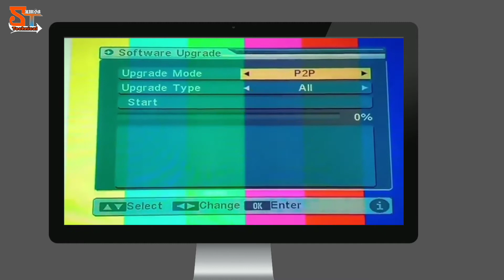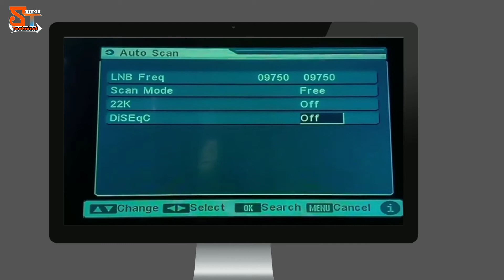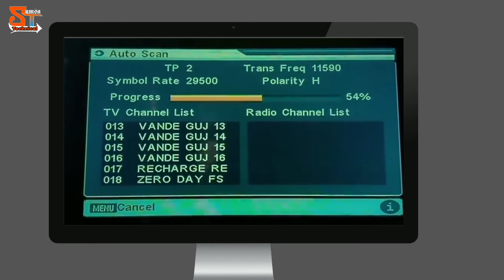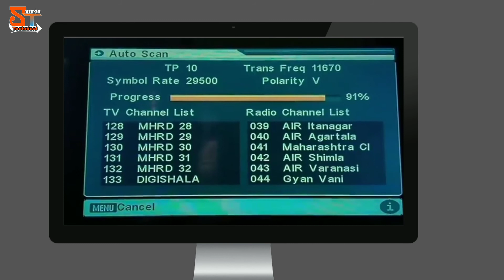Dd Free dish Latest Update band Tv Channels wapas Kaise Laye ? dth pr phale wale channel kaise dekhe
Can We Realy Watch Paid Channel On Free Dish || How to Watch Again Removed Channel On Free Dth

Breaking News Dd Free dish Latest Update 6 March 2019 band Tv Channels Kaise Laye ?
6 March Update Add Paid Channel On Free Dth Trick ? || How To Watch Paid Channel on Free Dth
Hello
       Friends
Welcome to "SUMSA TECHNICAL" youtube channal is from youtube tips & tricks, Unboxing, Review, Technical(Youtube Related), vlogs sab kuchh milega aapko.
Is video me humne bataya hai dd free dish me channal jo remove ho gaye hai uske upar kaise fake video banakar apka time waste karte hain. Uski jankari di gayi hai.

आप सभी को ढेर सारा प्यार
Love you All💞